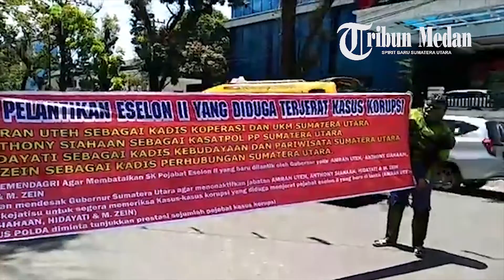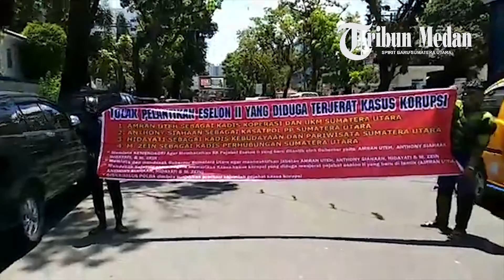Demonstran Unik, Dua Pria Pakai Baju Black Panther dan Hulk Berujuk Rasa ke Kantor Gubernur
Dua pria melakukan unjuk rasa di depan Kantor Gubernur Sumatera Utara, Jalan Pangeran Diponegoro, Kota Medan, Kamis (19/7/2018).

Tidak seperti unjuk rasa pada umumnya, kedua pria ini membawa spanduk dan berpakaian layaknya superhero Avengers, Hulk dan Black Panther.

Mereka berdua tergabung dalam Jaringan Masyarakat Mandiri (JMM), kali ini dua superhero tersebut melakukan unjuk rasa karena menganggap beberapa pejabat di lingkungan Pemerintahan Sumatera Utara terindikasi korupsi.

"Kami mengindikasi bahwa pejabat eselon dua telah melakukan korupsi," ucap Ketua JMM Fahrul Harahap (Hulk) kepada Tribun-Medan.com, Kamis (19/7/2018) di depan Kantor Gubernur.

"Kami minta kepada pihak terkait untuk segera melakukan penyelidikan," sambungnya lagi.

Fahrul menceritakan, mengapa memilih tokoh superhero sebagai kostum untuk melakukan aksi unjuk rasa tersebut.

"Ya bang, kami mau memperlihatkan kepada mereka, bahwa lebih layak lagi superhero Avengers ini menjabat ketimbang mereka," ucapnya.

Sementara itu, Hardinata (Black Panther) mengatakan, sengaja mengenakan pakaian ini, agar para pejabat tersebut bisa berfikir sebagai penyelamat bukan penjerat masyarakat.

"Sengaja, agar mereka tau, kalau mau jadi pahlawan merangkul masyarakat bukan menjerat masyarakat," pungkas Hardinata.